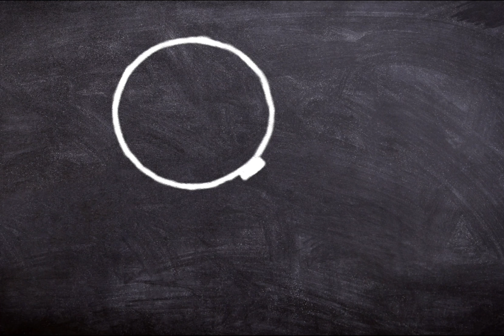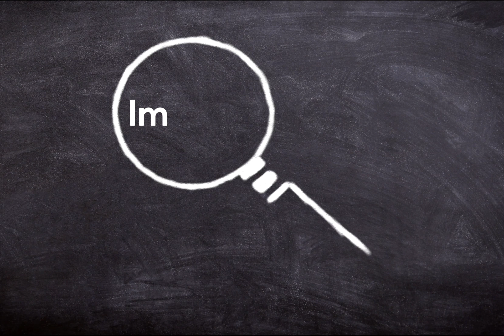COUNTRY BEAR JAMBOREE | BABY OSCAR | DISNEY COLLECTION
The Country bear Jamboree is such a fun Disney theatre animatronic show, and Im very excited to show you my Baby Oscar Figure!

So lets go into Bear Country and get a close up look at This Fun Bear !

Cheers
Royce.

Socials